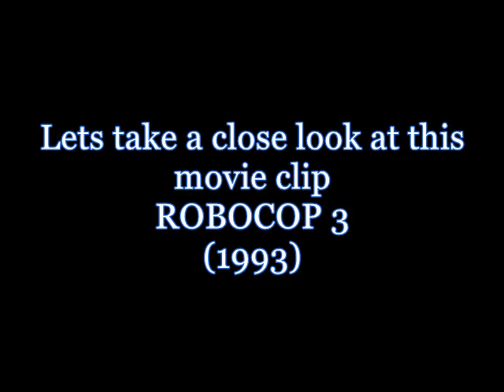POLICE COULD WALK ( the grinders shall cease)